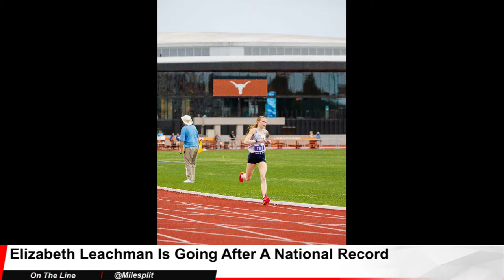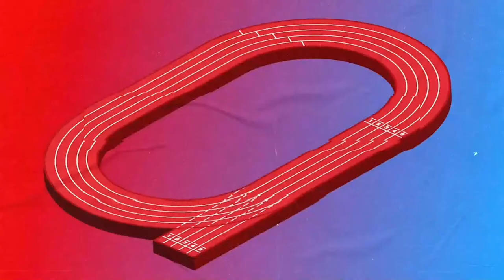On The Line: Humble Atascocita Breaks Down CRAZY 38.92 4x100m National Record, Plus Relays Previews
Humble Atascocita (TX) joins the show to chat about how they put together their insane 38.92 boys 4x100m high school national record at the Victor Lopez Classic over the weekend. We dive more into that historic performance, plus preview the big upcoming relay meet weekend with big races slated for the Texas Relays and Florida Relays.